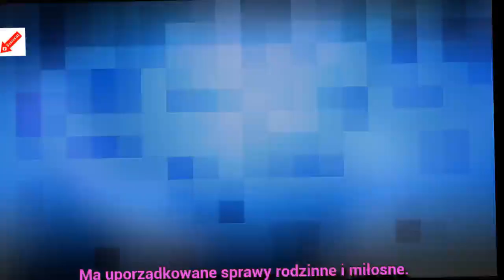[Wiadomości] ||Paulina Sykut-Jeżyna w drugiej ciąży?! Jest komentarz gwiazdy! ?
Paulina Sykut-Jeżyna (37 l.) jest szczęśliwą mamą niespełna 2-letniej córki Róży i żoną biznesmena Piotra. Ostatnio w mediach pojawiły się pogłoski, że prezenterka jest w drugiej ciąży, a ona postanowiła teraz zabrać głos w tej sprawie.